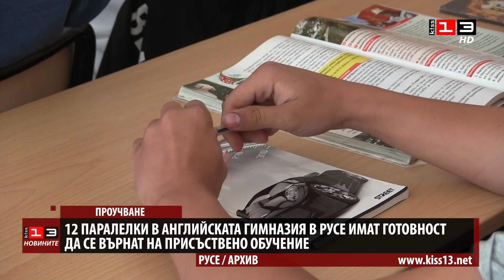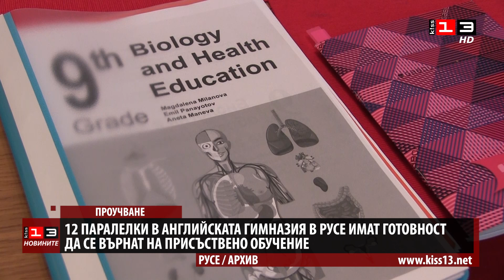12 паралелки в Английската гимназия в Русе имат готовност да се върнат в клас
12 паралелки от Aнглийската гимназия в Русе имат готовност да се върнат в клас при безплатно тестване на учениците. Останалите на този етап предпочитат да продължат обучението си от растояние в електронна среда. Припомняме, че при спад на заболеваемостта в общината под 500 на 100 000 за 14 дни, учениците възобновяват присъствените занятия на ротационен принцип без тестване. Според насоките за обучение в условията на пандемия, учениците от 5-и до 12-и клас могат да се върнат присъствено в училище само ако имат "зелен сертификат" за ваксинация, преболедуване, антитела или отрицателен тест.